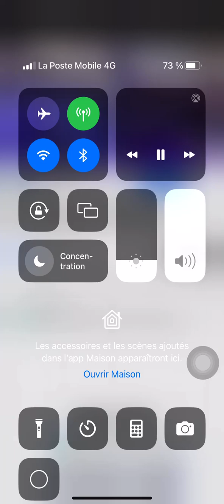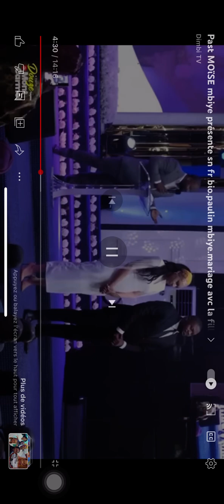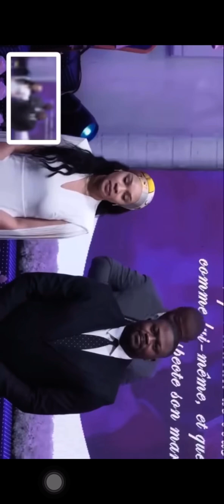pasteur moise mbiye à présenté son frère paulin mbiye a église pour son mariage